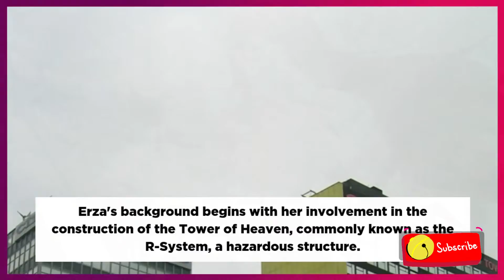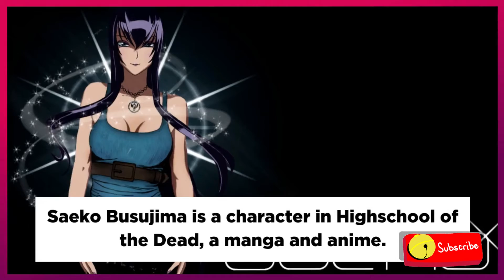Top 10 Sexiest Anime Characters of All Time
They may be animated, but these cartoon women leave very little to the imagination.